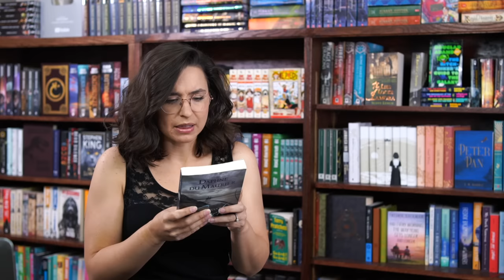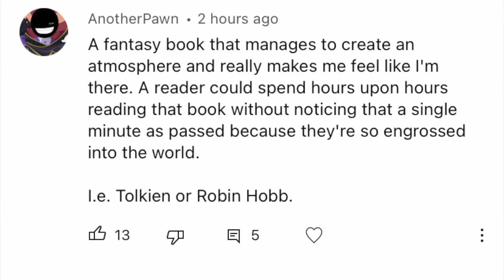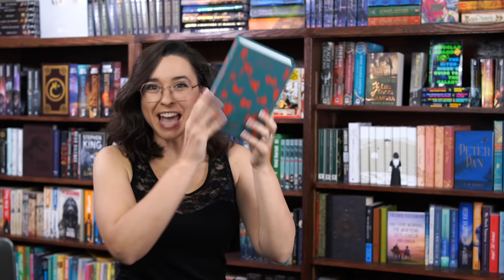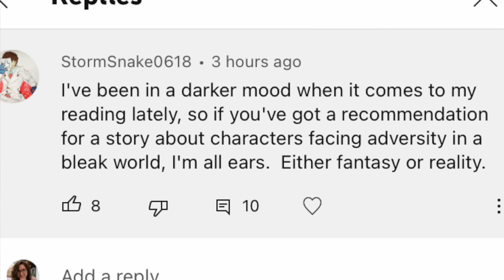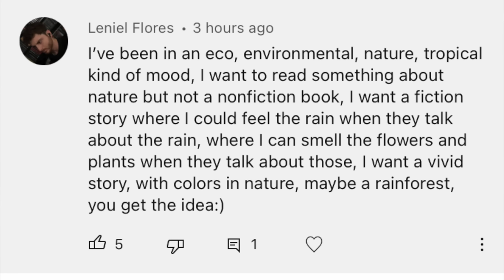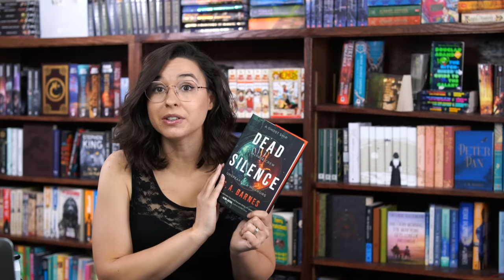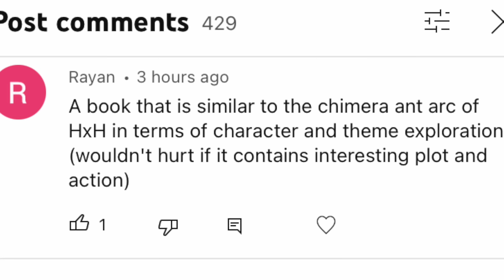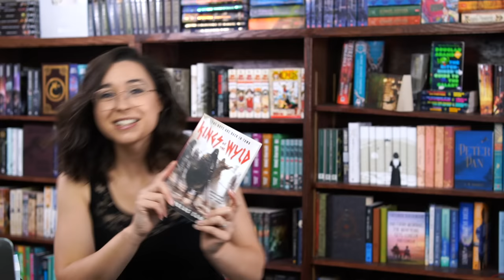Book Recs for YOU! | Answering your Requests